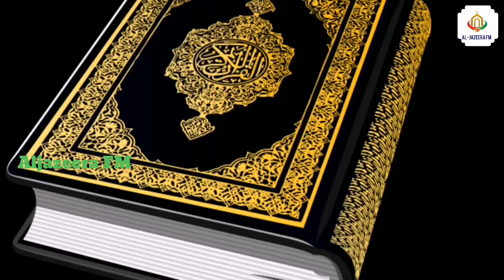பாலஸ்தீன சிறுவனின் ஈமானிய செயலை பாருங்கள்! சுப்ஹானல்லாஹ்!